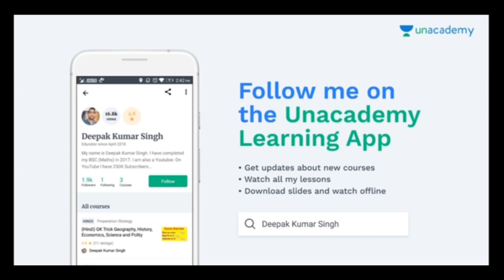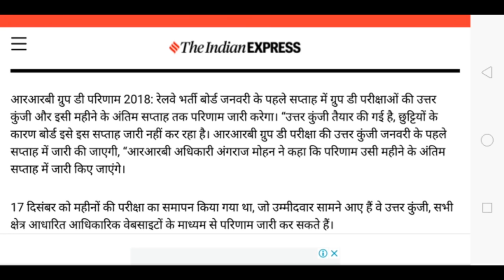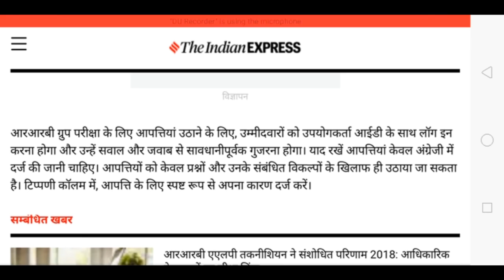रेलवे 'ग्रुप डी' परीक्षा रिजल्ट डेट || Railway group d result date 2018|| Rrb group d result 2018..